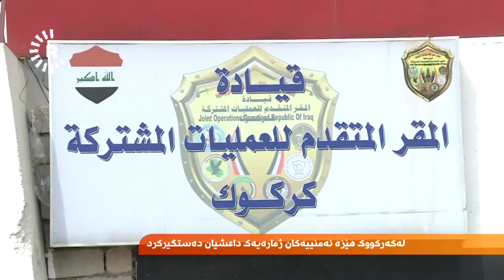لە کەرکووک هێزە ئەمنییەکان ژمارەیەک داعشیان دەستگیرکرد